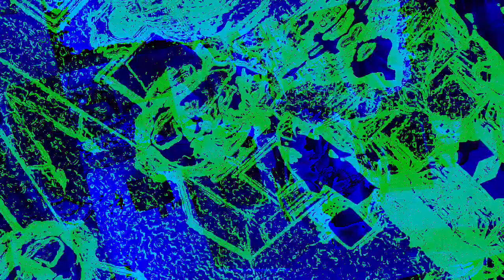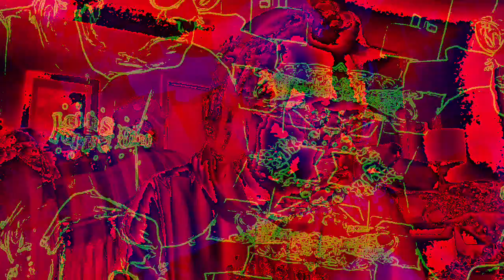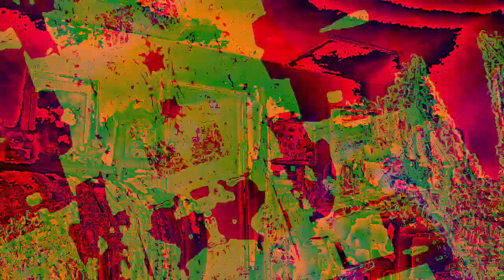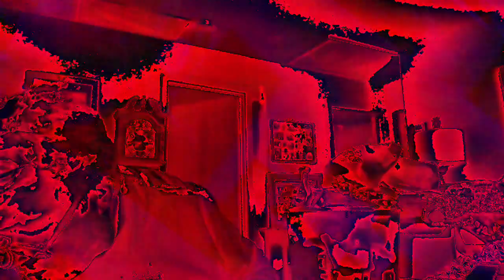[EPILEPSY WARNING] Movie 23 01 03 12h35m22s music today *Photosensitivity Warning*